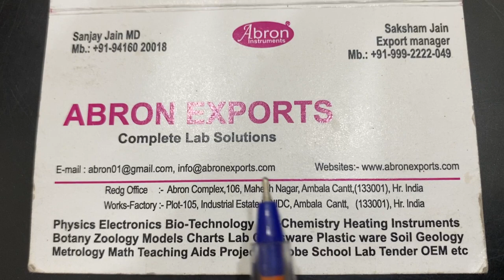How to check working SV lamp Sodium Vapour lamp 35watt with power supply 3no demo Abron Exports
How to check working SV lamp Sodium Vapour lamp 35watt with power supply 3no demo Abron Exports Abron Exports 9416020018 tutorial to to set use physics sodiumvapourlamp SVlamp spectrometerlight electronic labuse #